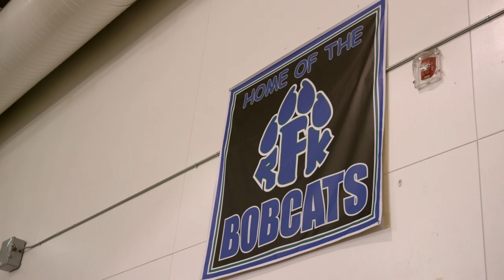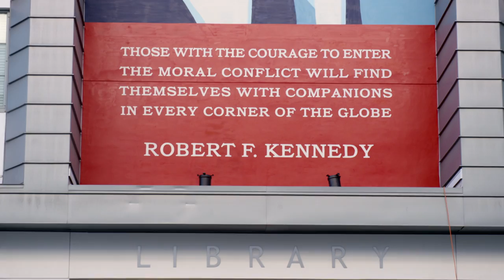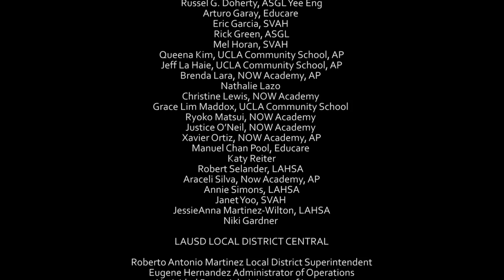BRANDED ARTS RFK MURAL FESTIVAL - Documentary Video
THE BRANDED ARTS RFK MURAL FESTIVAL

Produced and Curated by:

BRANDED ARTS

ROBERT F. KENNEDY COMMUNITY SCHOOLS

LOCAL DISTRICT CENTRAL

and

THE LOS ANGELES UNIFIED SCHOOL DISTRICT

Located at

Branded Arts is excited to announce its latest project, the Robert F. Kennedy Mural Festival. 28 artists have been commissioned to paint a series of murals throughout the Robert F. Kennedy Community Schools during a one­week span from May 23-­27, 2016.

In a desire to promote arts in school, these projects also aim to send an inspirational and positive message to kids ranging from kindergarten to the 12th grade. This project was born out of a collaboration with LAUSD Local District Central staff under the guidance of Superintendent Roberto Antonio Martinez.

Built on the site of the former Ambassador Hotel, RFK Community Schools honors its historical significance as the site of not only six autonomous pilot schools, but also as the site of the 1968 assassination of Robert F. Kennedy. To honor the US Senator and his legacy, the school adopted his namesake and commissioned two Judith Baca murals in addition to preserving the original architecture of the Cocoanut Grove Theater. Local history, art, and education have come together to create a space of diversity, creativity, innovation, and social justice ­ all social elements that RFK Community Schools seeks to foster.

The RFK Mural Festival continues to facilitate the importance of art in educational systems, hosting student and public engagement projects throughout its week­long run.

Featuring Artwork by:

Andrew Hem
Baker's Son
Beau Stanton
Brandy Alexander
Charlie Edmiston
Clinton Bopp
Colette Miller
Curiot
Cyrcle
Dallas Clayton
David Flores
Greg Mike
Hueman
Hush
James Bullough
James Haunt
Jeff Soto
Jonas Never
Jose Maradiaga-Andrade
Josh Everhorn
Kenny Scharf
Paige Smith
RISK
Rob Hill
Sam Flores
Shepard Fairey
UR New York
Woes Martin
Yoskay Yamamoto

BRANDED ARTS LEADERSHIP

Warren Brand
Jackson Lipps
Josh Everhorn
Boomer Welles
Jack McCowan
Jose Maradiaga-Andrade
Jeremy Robles
Jaimie Hackney
Erin Darling
Nina Galardi
Augustin Kim
Katie Zapatka
Luis Valle
Rob Hill
Aileen Wang
Yi-Lin Wu
Clinton Bopp
Elan Shevah
Grayson Sykes

FILM AND PHOTO TEAM

Nicholas Albert
John Leeson
Tamara Arroba
Zane Meyer
Cory Ring
Derek Hackett
Landon Taylor
Ronald Weaver
Jay Kantor
Matt Whitaker
Bryan Mier
Jeremy Robles

RFK LEADERSHIP

Daniel W. Bagby, Principal Ambassador School of Global Education
Susan S. Canjura, Principal
Los Angeles High School of the Arts
Eftihia Danellis, Principal
School for the Visual Arts and Humanities
Leyda W. Garcia, Principal UCLA Community Schools
Gregory D. Jackson, Principal Ambassador School of Global Leadership
Rosario Kurlander
School Business and Operations Manager
Charles D. Smith, Principal New Open World Academy

RFK FACULTY

Brandy Alexander NOW Academy
Rafael Ayala, LAHSA Elise Chung
Russel G. Doherty, ASGL Yee Eng
Arturo Garay, Educare
Eric Garcia, SVAH
Rick Green, ASGL
Mel Horan, SVAH
Queena Kim, UCLA Community School, AP
Jeff La Haie, UCLA Community School, AP
Brenda Lara, NOW Academy, AP
Nathalie Lazo
Christine Lewis, NOW Academy
Grace Lim Maddox, UCLA Community School
Ryoko Matsui, NOW Academy
Justice O’Neil, NOW Academy
Xavier Ortiz, NOW Academy, AP
Manuel Chan Pool, Educare
Katy Reiter
Robert Selander, LAHSA
Araceli Silva, Now Academy, AP
Annie Simons, LAHSA
Janet Yoo, SVAH
JessieAnna Martinez-Wilton, LAHSA
Niki Gardner

LAUSD LOCAL DISTRICT CENTRAL

Roberto Antonio Martinez Local District Superintendent
Eugene Hernandez Administrator of Operations
Natividad Rozsa Administrator of Instruction
Hugo Carlos Instructional Director
Julie Gonzalez Instructional Director
Ismael Berver
Administrator of Parent and Community Education
Russell Copley
K-12 Arts Integration Specialist
Amalia “Gabby” Rivas Financial Manager

SPECIAL THANKS

Local District Central, Los Angeles Unified School District
Behr Paint
Sugar Artists Acrylic
Thinkspace Gallery
Home Depot
Get Lit - Words Ignite
Los Angeles Times
Rebel 8
Hijinx Artist Management and PR
The Music Center
Barnsdall Arts
UniverSoul Hip Hop
Sweet Beats
The Joyce and Stanley Black Family Foundation Steve Taub
Ranjana Khan
Sinan Uzan
Howard Krom
LAUSD Board Member Monica Garcia
LAUSD Local District Central Superintendent Roberto Martinez

And a very special thank you to all of the wonderful students and volunteers at Robert F Kennedy Community Schools!